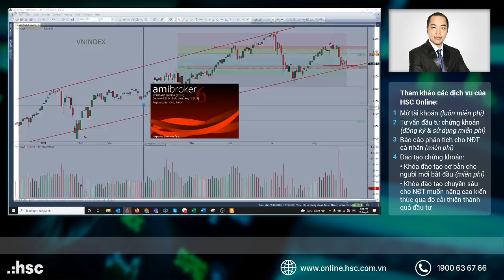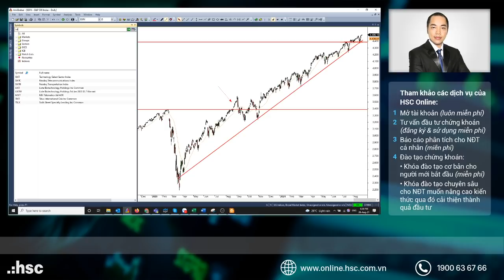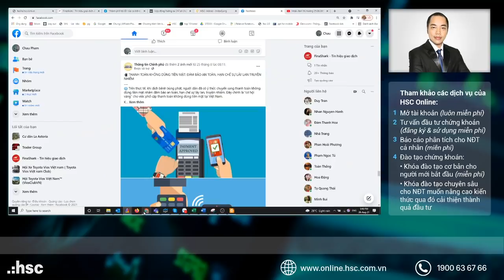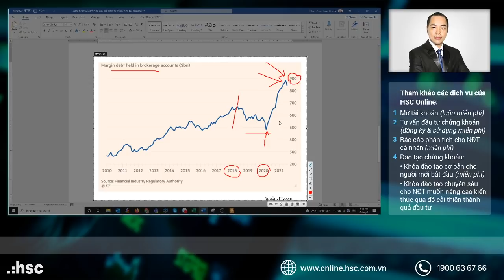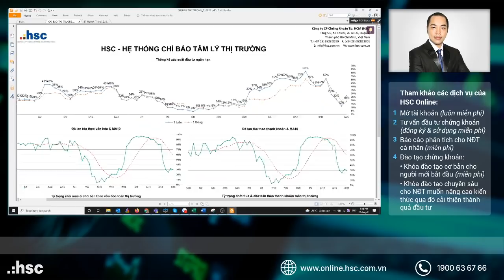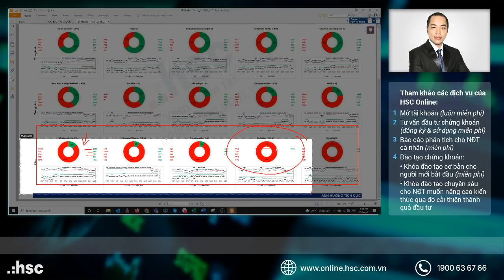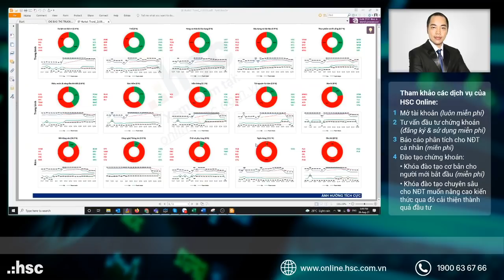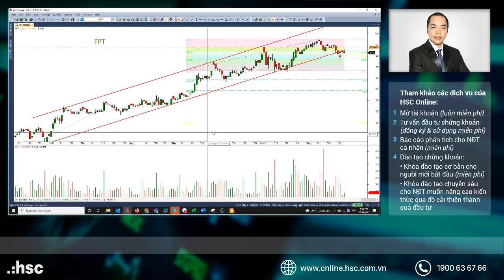Nhận định thị trường 26.08.2021: Tiền bắt đáy chưa nhập cuộc.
Châu Phạm  - Chuyên viên Phân tích cao cấp - Bộ phận chiến lược thị trường HSC
Tham gia ngay: